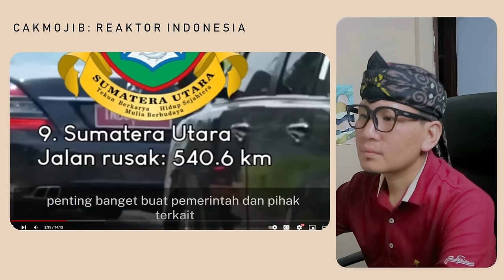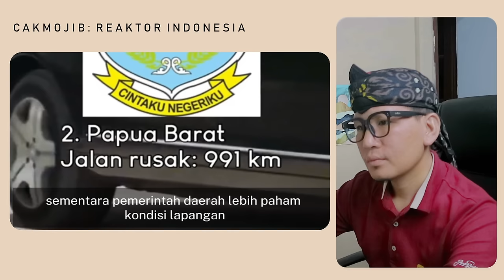KUALITAS JALAN MALAYSIA TERNYATA BEGINI BERBEZA DI INDONESIA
GAES BANTU SUPPORT CHANNEL KITA :

+ @CAKMOJIB TV
+ @KEBUN CAKMOJIB